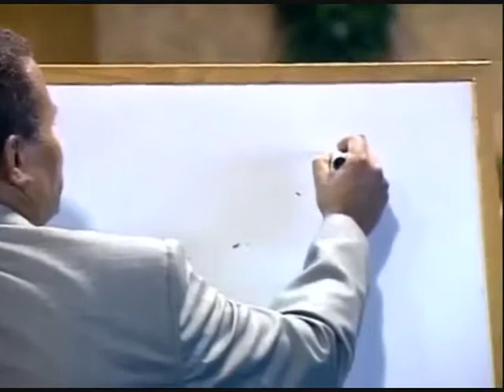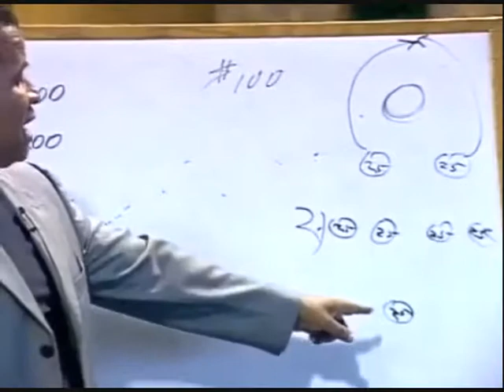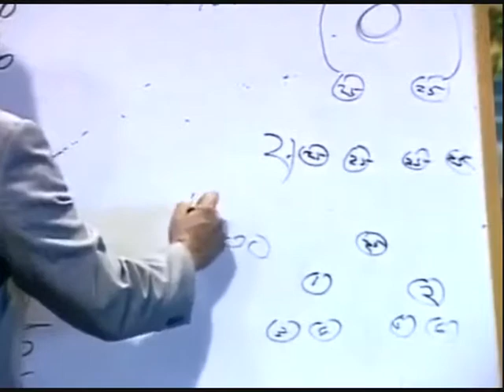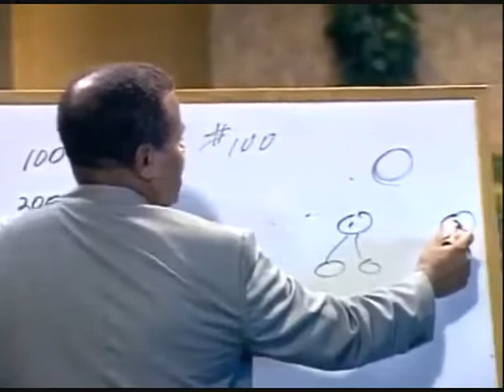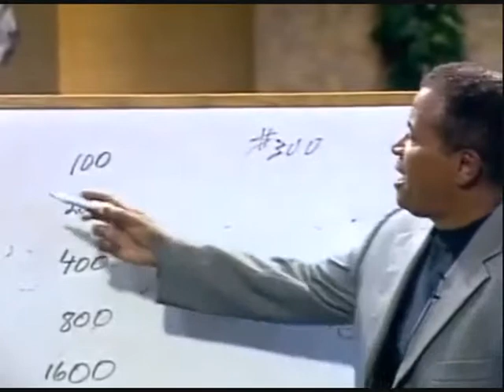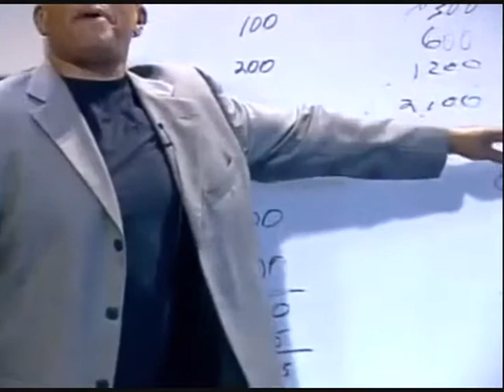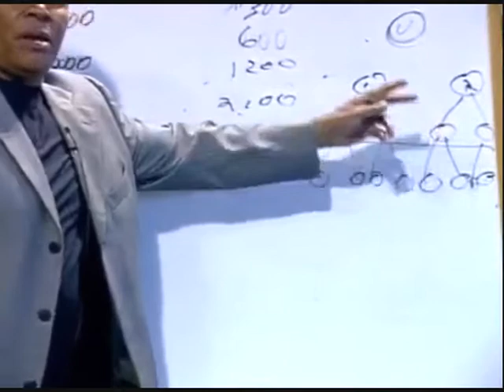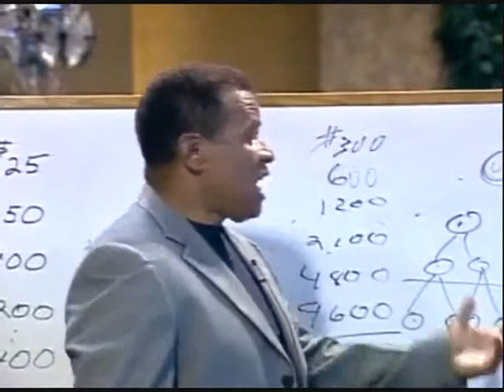How Pastors, Church Leaders and Entrepreneurs Earn With UC